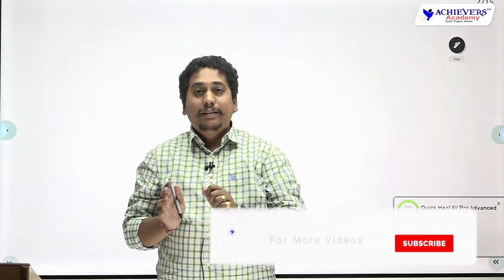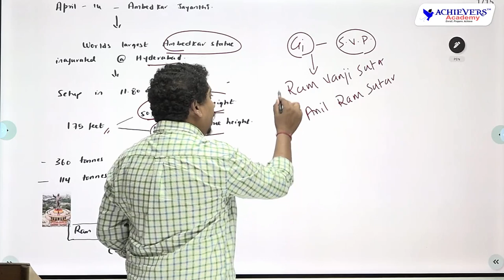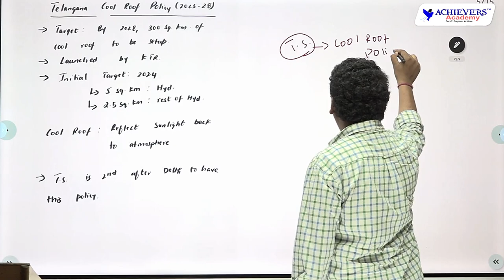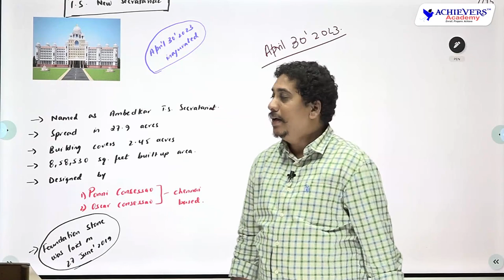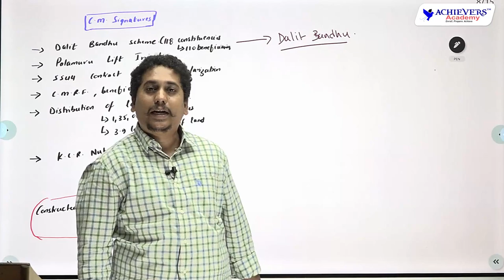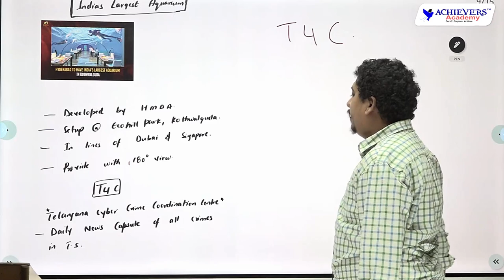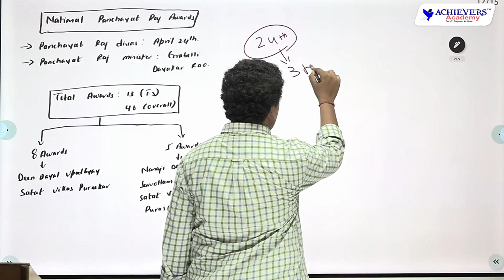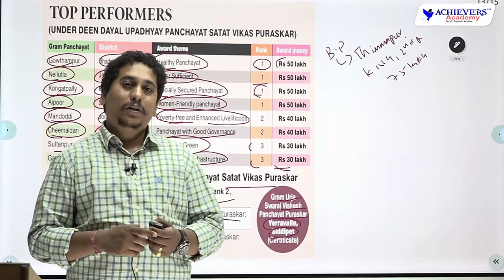Telangana Current Affairs | Telangana Current Affairs for April 2023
Telangana Current Affairs | Telangana Current Affairs for April 2023 useful for TSPSC Group 1, Group 2, Group 4 Current Affairs @AchieversAcademy 🎯